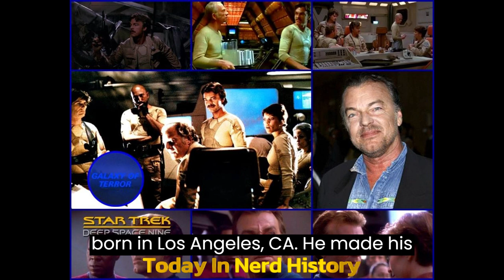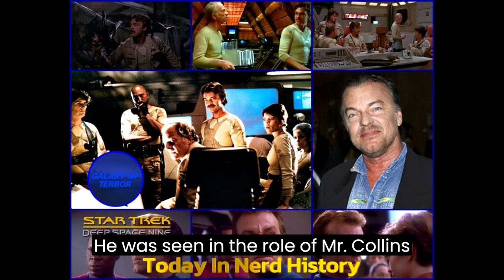Today In Nerd History video podcast February 20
Watch the Today In Nerd History video podcast for February 20

Click each link below to go to a page with more information.

The Star Trek the Next Generation episode "Home Soil" aired in 1988.

The Star Trek the Next Generation episode "Birthright" (part 1), aired in 1993.

The Star Trek Deep Space Nine episode "Shadowplay" aired in 1994.

The Star Trek Deep Space Nine episode "Prophet Motive" aired in 1995.

The Star Trek Voyager episode "Eye of the Needle" aired in 1995.

The Star Trek Picard episode "Stardust City Rag" was released in 2020.

Peter Strauss was born in 1947.

Edward Albert was born in 1951.

Brion James was born in 1945.

Anthony Head was born in 1954.

Richard Matheson was born in 1926.

Patricia Smith was born in 1930.

Marj Dusay was born in 1936.

Willie Garson was born in 1964.

David A. Kimball was born in 1951.